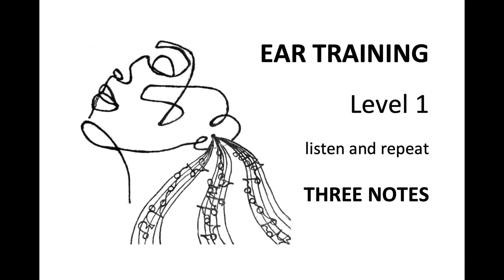EAR TRAINING level 1 (Listen and Repeat)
Listen and Repeat (to AH or any sound). Sing back the note(s) IMMEDIATELY in time with the click.  Try to stay in tune!